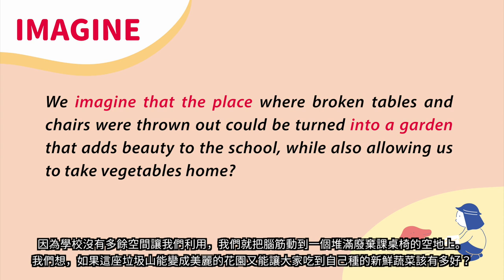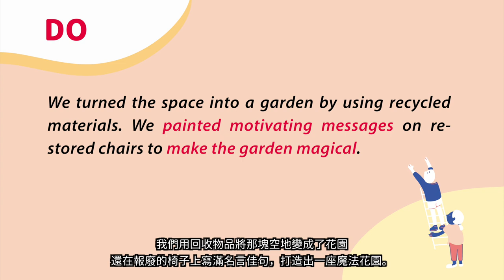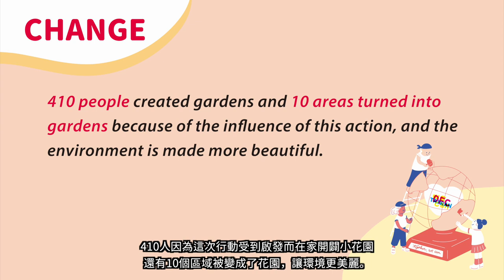DFC 智利 Chile - 廢墟變花園 Turning a Dump into a Garden 2018DFC全球年會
來自智利的 Hernán、Lucas 與他們的朋友。
Let's meet Hernán, Lucas and their friends.

教室裡的一盆辣椒引起我們對植物的興趣。雖然大家想要有自己的花園，但學校沒有場地讓我們使用。後來我們想到把一個堆滿垃圾的空地清出來，經過一步步的計畫還有大家的努力，終於將廢墟變成一座色彩繽紛的花園。完成後，我們高年級的同學也帶著低年級的同學一起照顧花圃。市長來拜訪我們，新聞也來採訪這座屬於我們的秘密花園！
Because we had a little chili plant growing in our classroom, we became fascinated with plants. We wanted to grow some for ourselves, but we realized there was nowhere at our school suitable to do so. We decided that if we could clean up the dump pile at our school, we would have the perfect spot for a garden. We thought up a plan: to clear out the space and do all the hard work necessary to turn the space into a vibrantly colorful garden area. Soon, the garden was flourishing! Us 7th graders started teaching other younger students how to take care of the garden. Even the news came by to interview us.